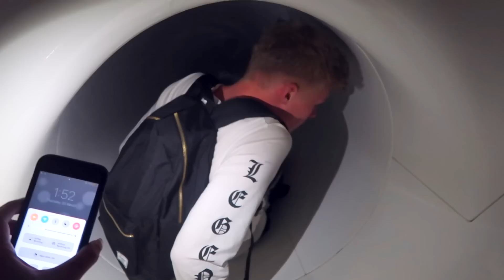SLEEPING OVERNIGHT IN A WATERPARK!! ( GETTING CAUGHT ) 😱😱😱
♡SLEEPING OVERNIGHT IN A WATERPARK!! FOR 24HOURS!

BRIGHTON
BN51 9FL     :)